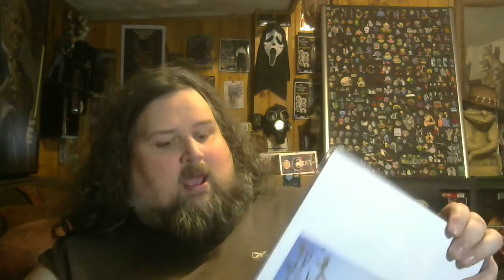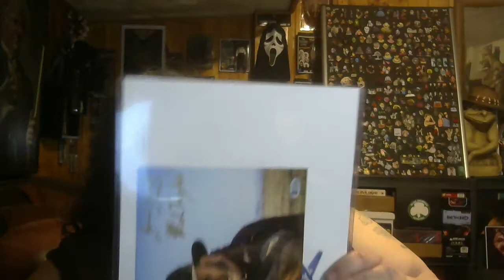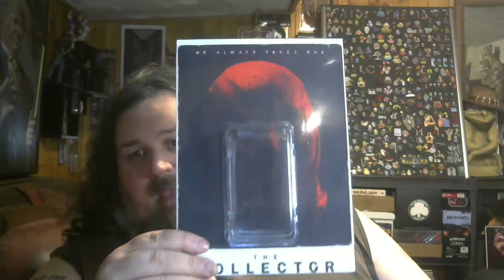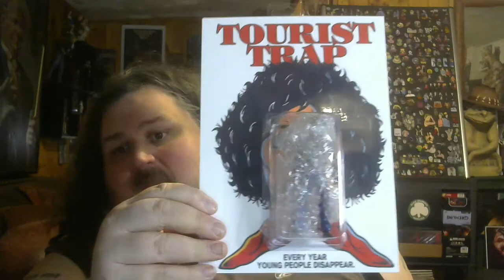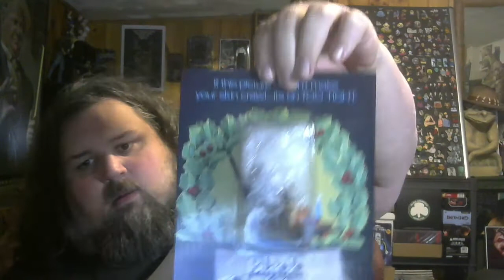Epic Haul from Last Chance Customs and a couple of sweet autograph additions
Feel free to sub if you like what you see